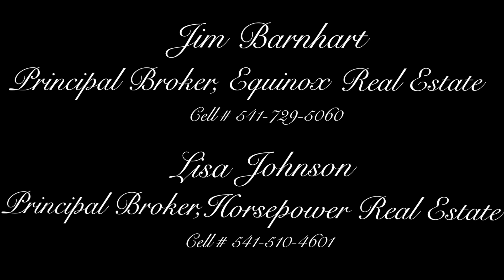Western Oregon Horse & Cattle Ranch Retreat For Sale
A taste of Montana meets the Southern Willamette Valley at this exquisite 240 acre horse ranch, perfectly placed just southwest of Eugene and minutes from the Eugene Airport, University of Oregon in downtown Eugene, and King Estates Winery. and the Oregon Coast at Florence is just a little over an hour away.

A personal full time 5,147sf residence, private part time mountain retreat, or incredible addition to the perks of your company's portfolio, this property, home, and indoor arena are built to impress!

This property is co-listed by Lisa Johnson, Ranch Specialist Broker, of Horsepower Real Estate and Jim Barnhart, Eugene Area Specialist Broker, of Equinox Real Estate